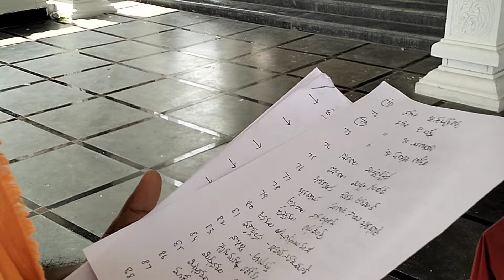97 రోజుల పితృ, ఇతర ప్రధాన దోషాల నివారణ పూజ PART (A)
97 రోజుల పితృ, ఇతర ప్రధాన దోషాల నివారణ పూజ PART (A)